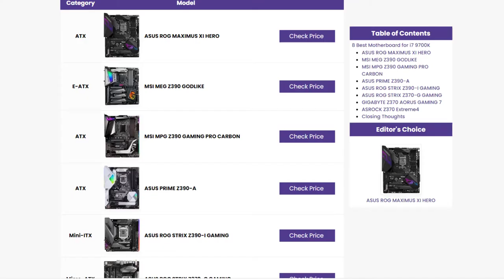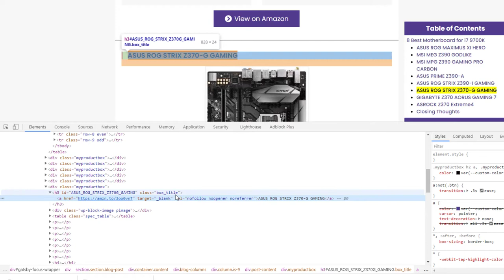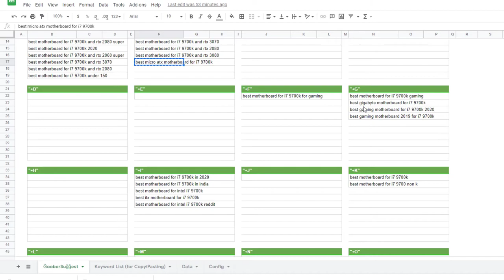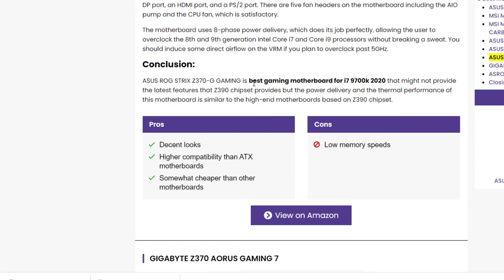How to Use LSI Keywords in Article